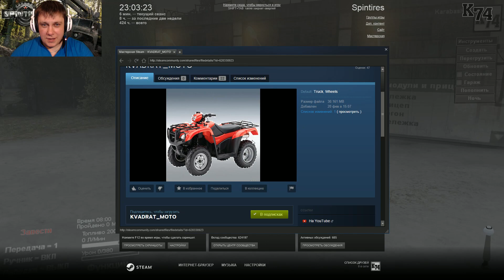SpinTires обзор мода ( KVADRAT MOTO для 25.12.15 )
►►►RaidCall  ID:10774855◄◄◄

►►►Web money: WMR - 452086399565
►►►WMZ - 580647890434